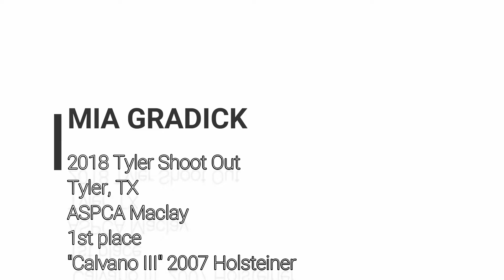ASPCA Maclay 2018 Tyler Shoot Out